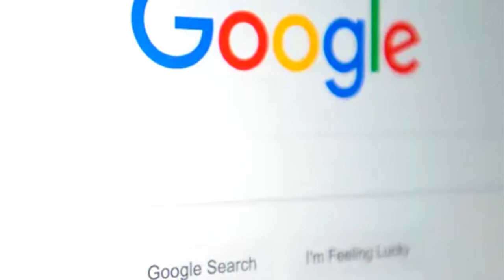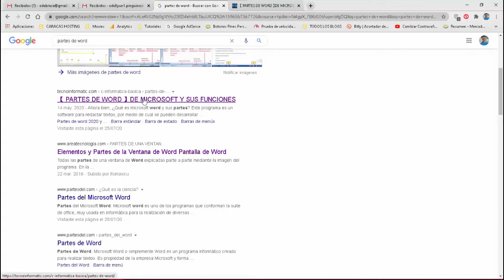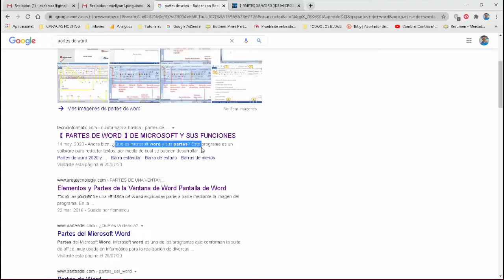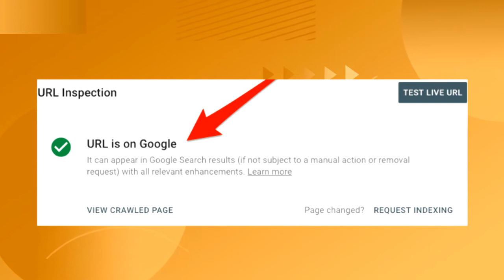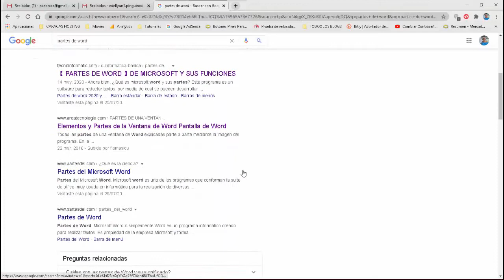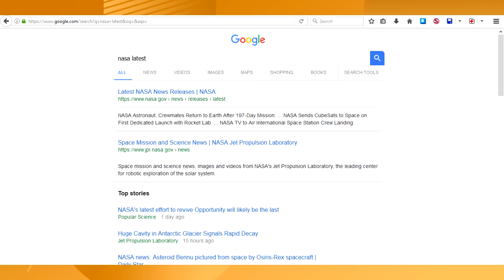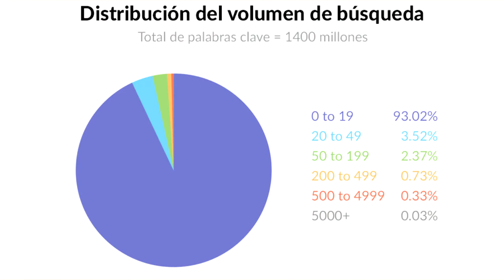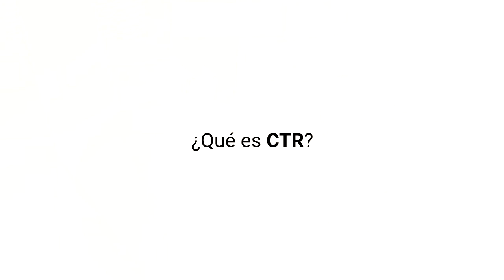【 CURSO DE POSICIONAMIENTO SEO 】2020 (PARTE 4)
En este vídeo encontrarás el módulo 3, en donde te estaremos dando algunos conceptos de palabras con las que será necesario te familiarices.

Hablaremos de Rastreo, Indexación, Keywords, Intención de búsquedas, Arquitectura web, Posicionamiento, Impresiones, Volúmen, CPC y CTR.